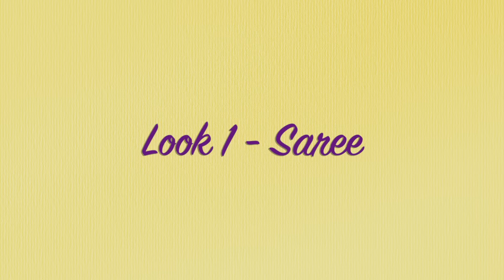Rakshabandhan Lookbook/ Styling Inspirations/ Festive attire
Happy Rakshabandhan !!
How to get dress up for Rakshabandhan? On this festival of joy, love, bond and care I am bringing you some ideas to dress up and make it even more special. All the 4 outfits are very interesting. I tried to incorporate different styles from a suit set to a saree….and all in different colour ranges…. Share in the comments below how you dressed for this festival. I would love to know that.

Look 2
Dhoti & Top (Link for similar outfit)

Look 4
Suit (from brand W for Women)

This channel is made with a lot of love and passion. My intent is to create content about fashion, lifestyle, makeup, travel and way beyond all that.
Your encouragement and validation means a lot to me.
Show some support
Thanks
With a sprinkle of love!